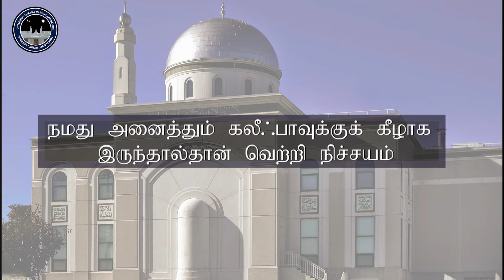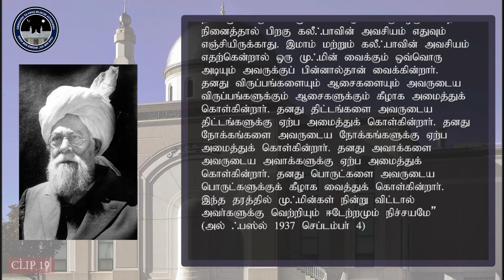கிலாபத்தின் பேரருளை புரிந்து கொள்ளல் தொடர் -19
Tarbiyyat section of Ahmadiyya Muslim Jama'at Negombo branch presents quotes on various topics from the sayings of The Promised Messiah and his Khulafas. For more details about the Ahmadiyya Muslim Community please visit our